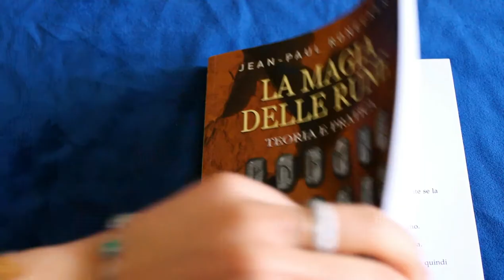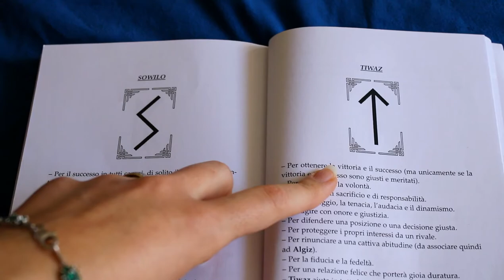3 MODI ALTERNATIVI per USARE le RUNE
Torniamo a parlare di Rune ovvero ti voglio consigliare tre modi alternativi con cui potresti utilizzare le rune e la loro energia al di fuori delle divinazioni!

Esistono principalmente tre utilizzi alternativi con le Rune:
Il primo sono i Talismani che puoi creare per apportare benefici in diversi ambiti nella tua vita.

Il secondo metodo alternativo consiste nel creare Amuleti con le Rune, mentre il terzo uso alternativo consiste nell'utilizzare l'energia delle Rune durante gli incantesimi. Per questo ultimo punto ti suggerisco di conoscere almeno le basi degli incantesimi (in caso tu fossi interessato\a farò tutorial al riguardo)

Tutti questi metodi erano utilizzati anche nell'Antichità e si usano tutt'ora per dare una marcia in più alla magia che si produce. Questi metodi alternativi per usare le Rune puoi provarli anche se sei alle prime armi in ambito magico, l'importante è che segui le avvertenze che ti lascio a fine video.

Capitoli:
❧ Intro: 0:00
❧ Talismano con le Rune: 1:15
❧ Amuleto con le Rune: 3:26
❧ Incantesimi con le Rune: 5:07
❧ Avvertenze sull'usare le Rune: 5:35
❧ Rifletti sulle Rune da Usare: 5:47
❧ Usa Poche Rune ma buone! 6:41
❧ Non Nuocere MAI nessuno! 7:46
❧ Ringrazia l'Energia delle Rune 8:25

Fammi sapere se hai dubbi su qualche utilizzo alternativo delle rune! E fammi sapere se ti andrebbero dei tutorial su incantesimi!

★Finale: shorturl.at/cdpRV